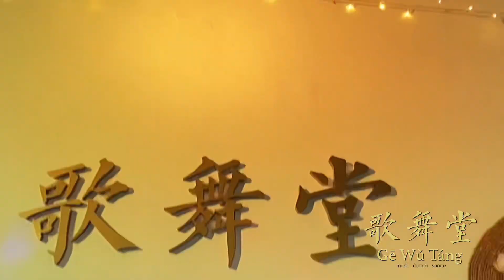歌舞堂复古潮流舞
Demo by Gewutang Dance Group